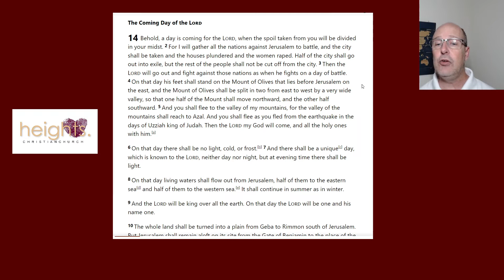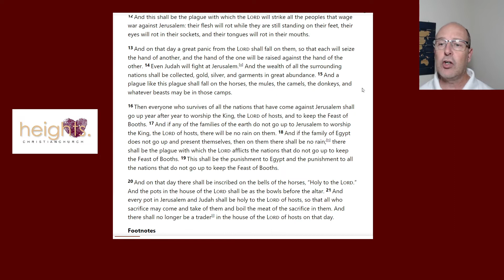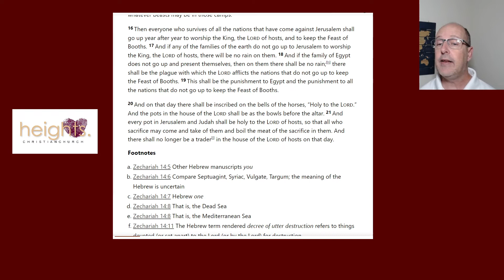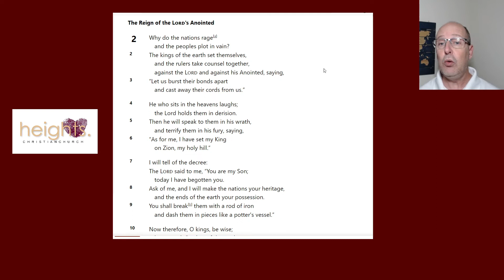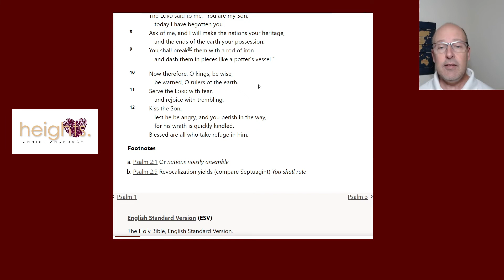Establishing the Kingdom of God: Zechariah 14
Why I believe in the 1000 year earthly reign of Jesus.